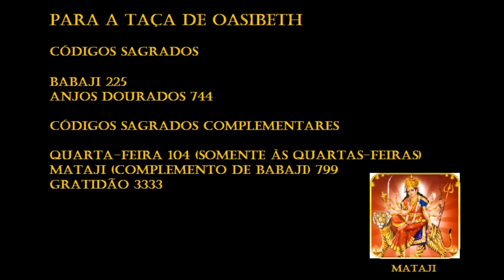Códigos Agesta e o Ritual da Taça de Oasibeth (Feito toda quarta-feira)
(Comentários ofensivos e correntes serão EXCLUÍDOS)

Conheça os Códigos Sagrados Agesta e o Ritual da Taça de Oasibeth.